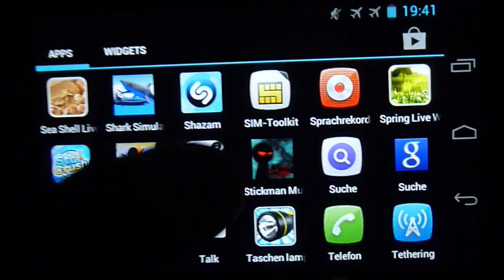Stickman Murder Deathroom APP Review-Ein Mordsspaß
Fast so wie Crazy Killing nur das es hier krassere Moves gibt aber das war es dann auch schon. Brutal aber allemal.